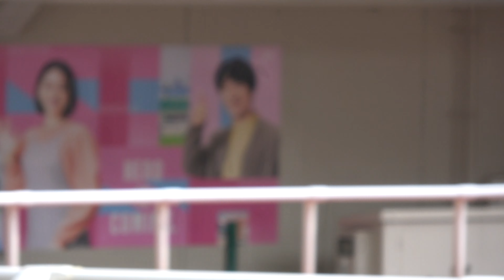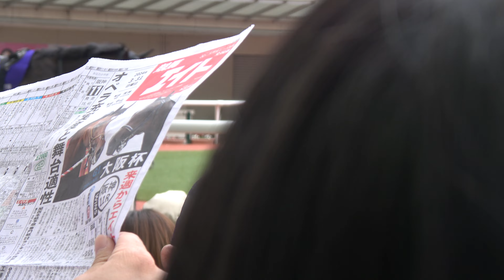大阪杯(GⅠ) 現地 パドック フルタイム べラジオオペラ ローシャムパーク ルージュエヴァイユ ステラヴェローチェ ジオグリフ 2024/3/31 阪神競馬場 11R